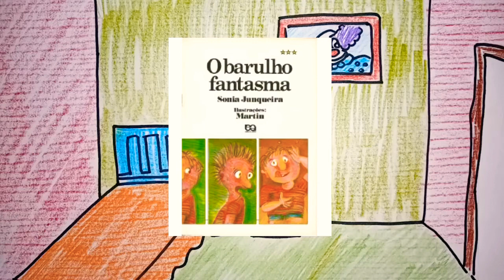O barulho FANTASMA | ERA UMA VEZ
Olá pessoal! A história animada de hoje é:
O BARULHO FANTASMA
Autora: Sônia Junqueira